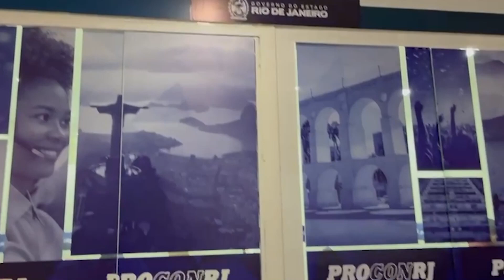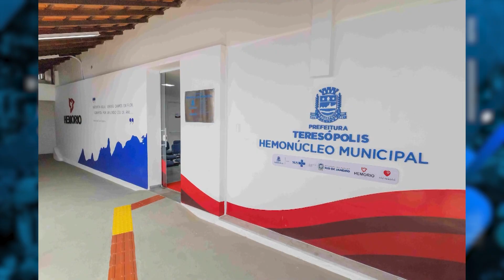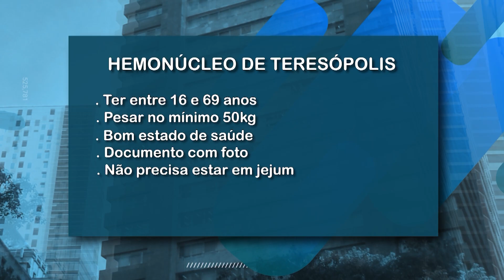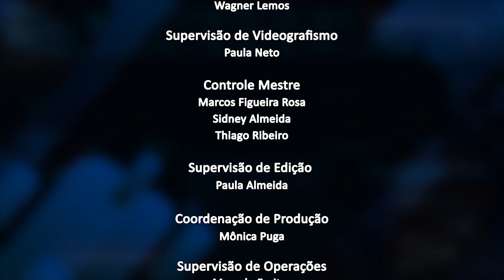Jornal da Alerj - Terça - 10/09/24